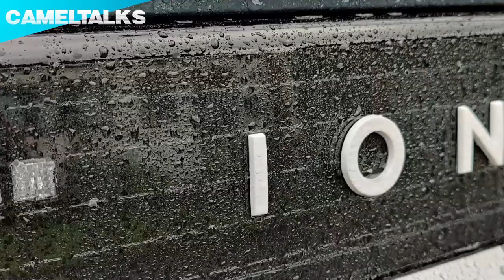We switched to an EV (Hyundai Ioniq 5) and here is Why! Podcast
In todays video I explain why me and my wife switched from our BMW ICE car to a brand ne Electric Vehicle from Hyundai - and why EV´s are the future for most people!

// Music
Epidemic Music Sound